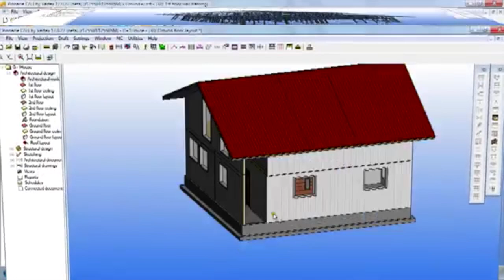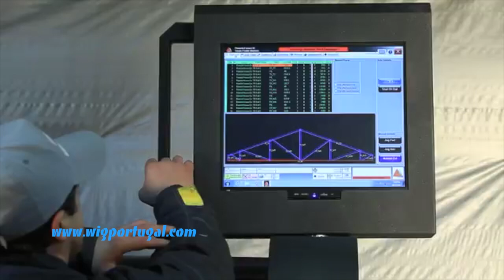WIG Portugal - Design , Manufacture , Assembley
Wig Portugal , develops residential and non-residential designs, manufactures and assembles. The perfect parter to your project.

Wig Portugal , desenvolve projetos habitcionais e não habitacionais , fabrica e monta. O parceiro perfeito para o seu projeto.

Portugal | Moçambique